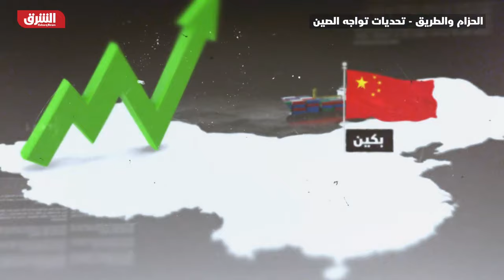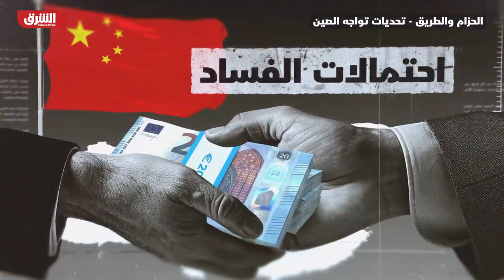توجه تونس نحو الصين.. لماذا الآن؟ - الارتداد شرقا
قال خبراء إن مشاركة رئيس الوزراء التونسي في منتدى التعاون الصيني الإفريقي تعد الزيارة الثانية من قبل قادة تونس في عام واحد ما يعكس أهمية تونس للصين لأن بينهما شراكة استراتيجية، حيث تعتبر تونس سوقا جيدا للمنتجات الصينية، وبالرغم من أن تونس جديدة في الشراكة مع الصين إلا أن بكين ترحب بهذه الشراكة.